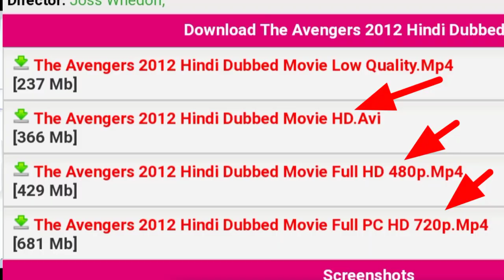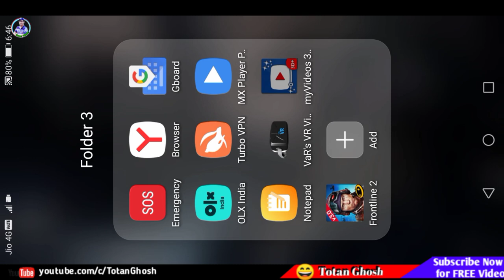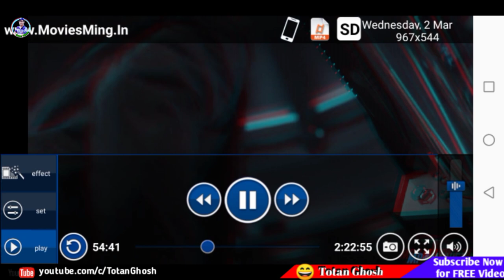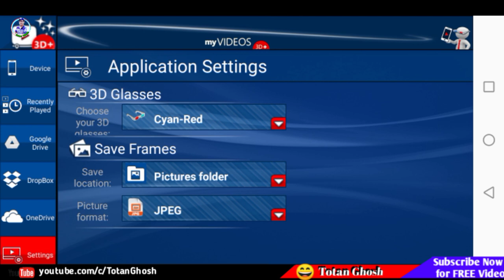Mobile Par 3D Movie Kaise Dekhe🔥How to Watch 3D Movies in Your Mobile☑️Play 3d Video on Mobile Phone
Mobile Par 3D Movie Kaise Dekhe🔥How to Watch 3D Movies in Your Mobile☑️Play 3d Videos on Phone

Dosto is video me bataya hai mobile par 3d movie kaise dekhe, how to watch 3d movies on android or how to play 3d videos on mobile. So watch this video..

App name🔥
👉(my video 3D+):---Google se download kare

👉ya fir (Demi app) download kare or google se SBS 3D movie download kare

Your Question:-
3d movie kaise dekhte hain
3d movie kaise banate hain
3d movie kaise hoti hai
3d movie kaise dikhta hai
3d movie kaise banaye
3d movie kaise banti hai
how to watch 3d view in google maps
how to watch 3d video without glass
how to watch 3d videos in vr
how to watch 3d videos with movie theater glasses

In this video I will show you about how to watch 3d video on youtube how to watch 3d videos on youtube without glasses how to watch 3d video in mobile with glasses how to watch 3d video in vr box how to watch 3d movies on tv how to watch 3d movies on pc how to watch 3d movies on android tv I hope you enjoy...

*Note:-This Channel is dose not promote any illegal activities.